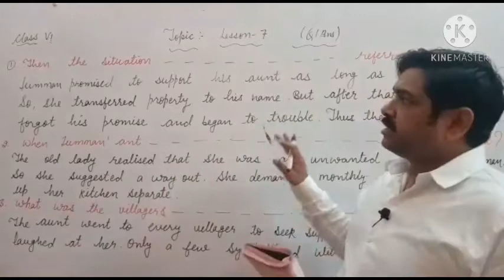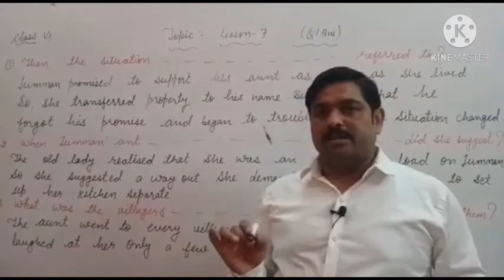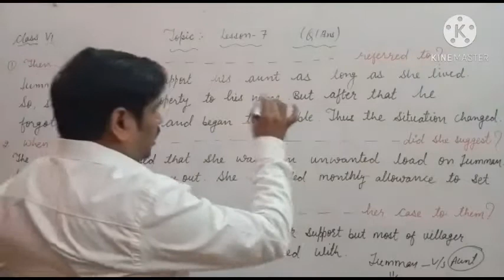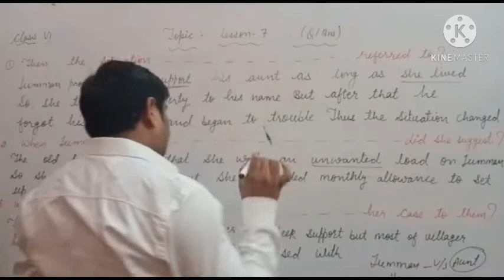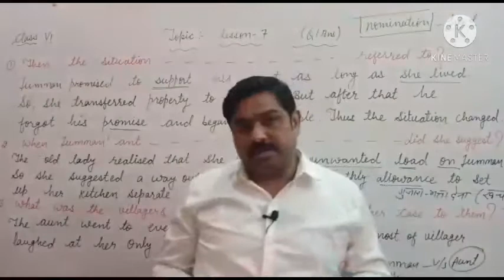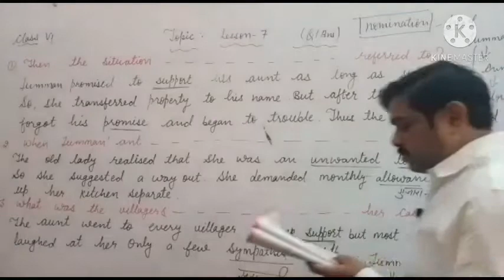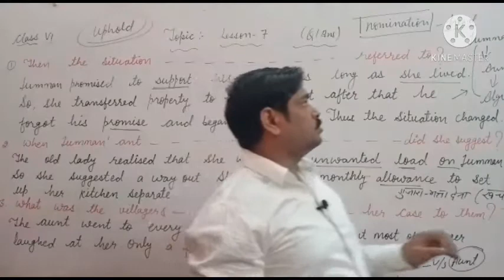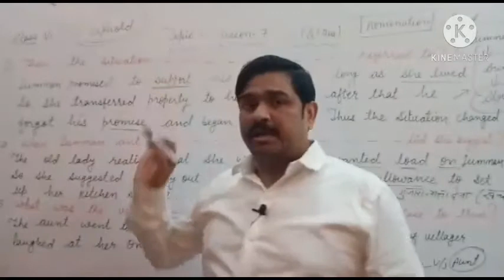6th English 9/10/2020